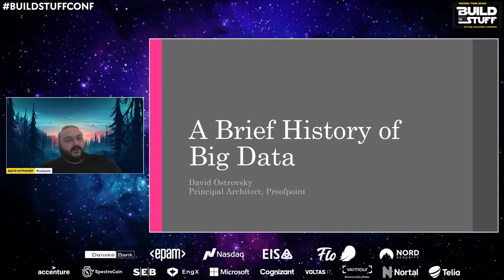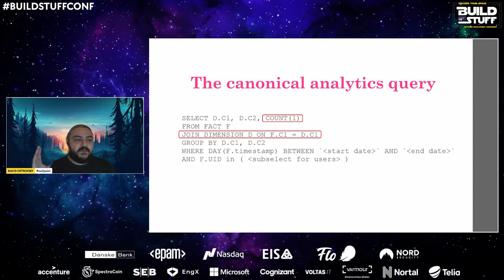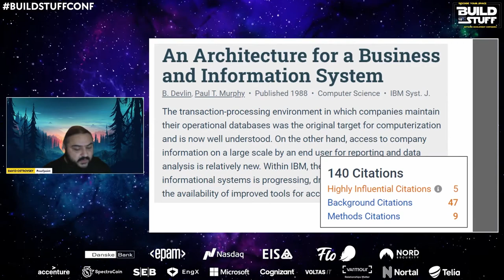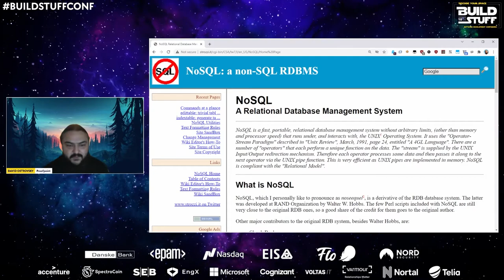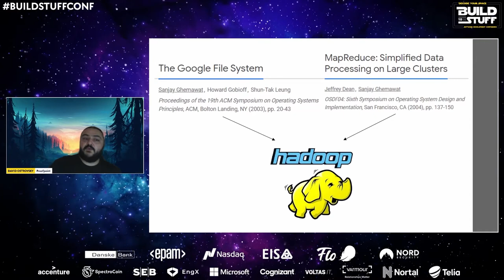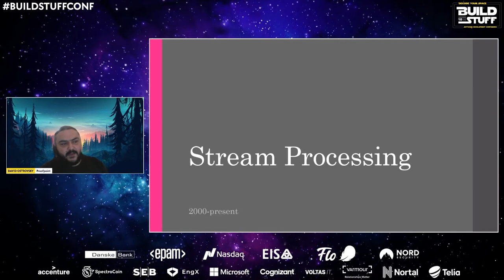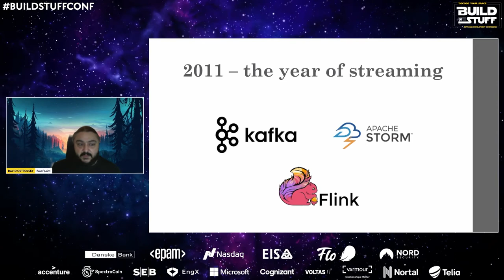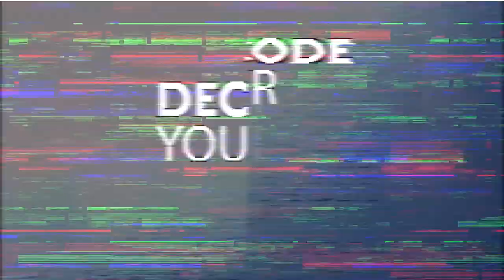David Ostrovsky - A Brief History of Big Data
In this talk we’ll go back over 20 years to the dawn of the modern big data age and look at the engineering challenges, technological advancements, and paradigm shifts that brought us from the humble relational databases of two decades ago to the massively distributed cloud data architectures that we have today.